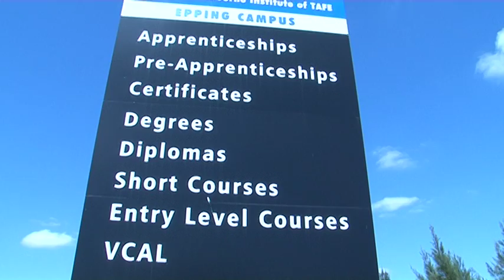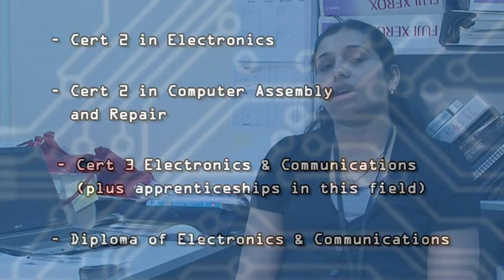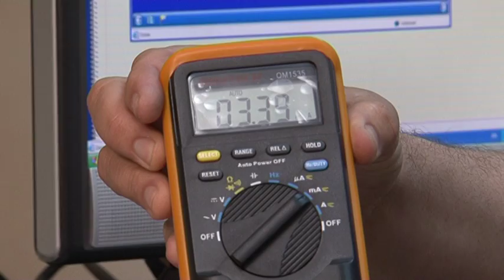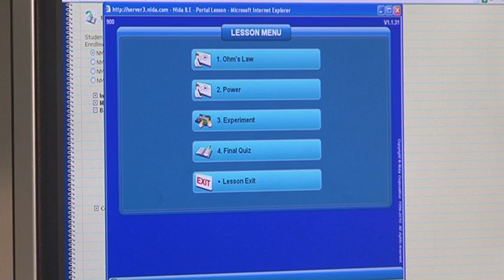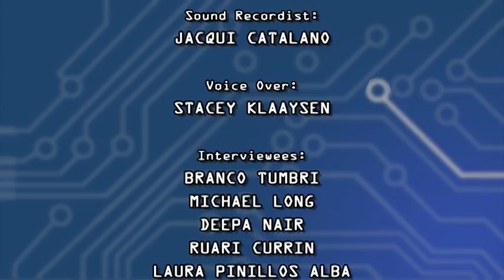NMIT - Electronics and Communications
With NMIT's long established industry links and five star training facilities -- our range of Electronics and Electrical courses will charge your career! The electrical training programs we offer have extensive representation on State and National education and industry committees/networks.